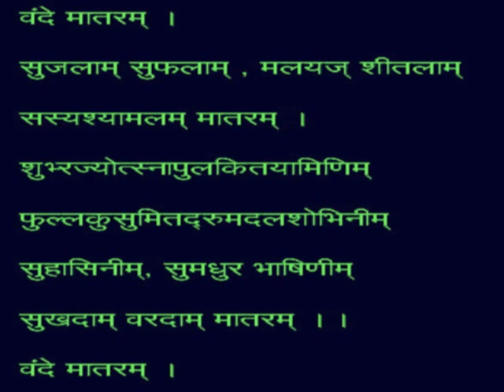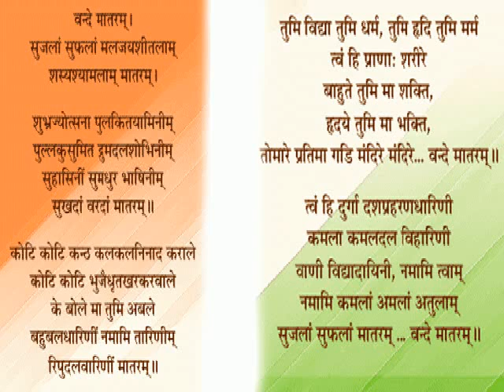27 JUNE Bankim Chandra Chattopadhyay_VANDE MATARAM-આજનો દિનમહિમા-- L V JOSHI,@vasant teraiya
Rishi Bankim Chandra Chattopadhyay (26 June 1838 – 8 April 1894) was a Bengali writer, poet and journalist. He was the composer of India's national song Vande Mataram, originally a Bengali and Sanskrit stotra personifying India as a mother goddess and inspiring the activists during the Indian Independence Movement. Chattopadhyay wrote 13 novels and several 'serious, serio-comic, satirical, scientific and critical treaties' in Bengali. His works were widely translated into other regional languages of India as well as in English.
Born to an orthodox Brahmin family, Chattopadhyay was educated at Hooghly Mohsin College founded by Bengali philanthropist Muhammad Mohsin and Presidency College, Calcutta. He was one of the first graduates of the University of Calcutta. From 1858, until his retirement in 1891, he served as a deputy magistrate and deputy collector in the Government of British India.
Chattopadhyay is widely regarded as a key figure in literary renaissance of Bengal as well as India.[3] Some of his writings, including novels, essays and commentaries, were a breakaway from traditional verse-oriented Indian writings, and provided an inspiration for authors across India.
When Bipin Chandra Pal decided to start a patriotic journal in August 1906, he named it Vande Mataram, after Chattopadhyay's song. Lala Lajpat Rai also published a journal of the same name.